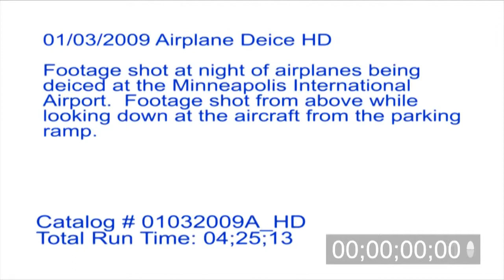01/03/2009 Deice video at night in HD.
1/03/2009 Deice video at night in HD. Video of airplanes being cleaned of ice and snow during the evening hours at Minneapolis, MN International Airport.

Catalog #: 01032009A_HD